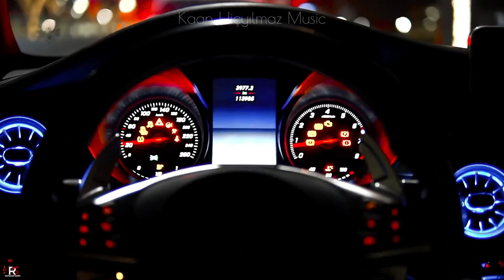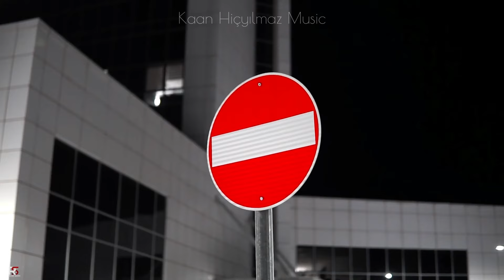Misha Xramovi - В экстазе ( Furkan Demir Remix ) Car Music Bass Tiktok Remix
Video : @rsahinmediaa

⚠️ Çalışmaların izinsiz kullanılması yasaktır.